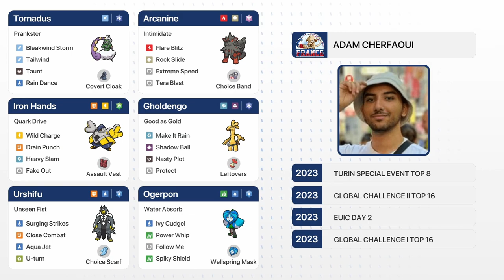Renzo Navarro 🇵🇪 vs Adam Cherfaoui 🇫🇷 - Group Stage - World Cup of Pokémon VGC 2023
Timestamps:
00:00 Match Presentation
05:04  Game 1
13:29 Game 2
23:18 Game 3